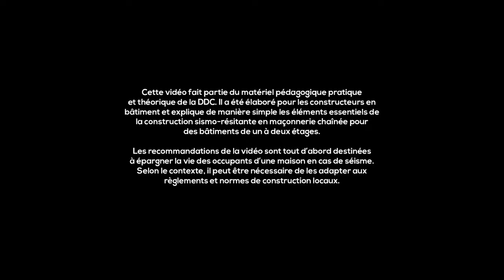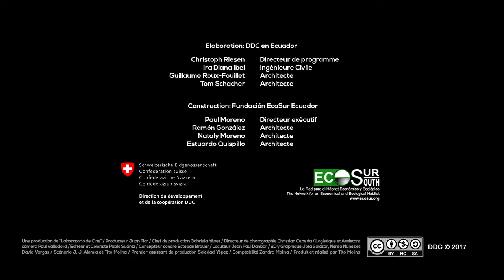La Maconnerie chainee 9/11: Les bandes sismiques et les renforts d'overture.